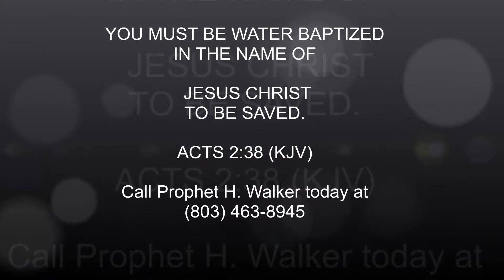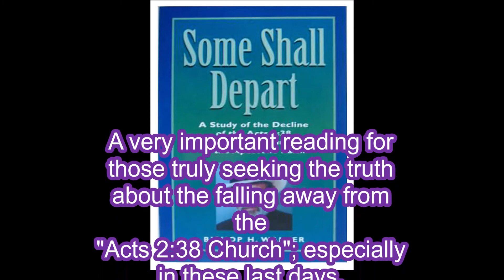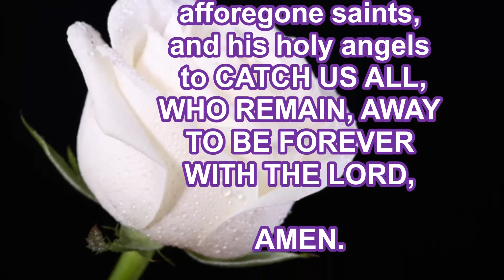BY THEIR FRUIT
3-7-2021, SUNDAY DAYTIME SERVICE MUST SEE!!! ENTITLED, "BY THEIR FRUIT". PROPHET H. WALKER, GOD'S FINAL MESSENGER, PREACHES THIS ON FIRE, HOLY GHOST FILLED, SOUL SAVING MESSAGE TO LET THE PEOPLE OF GOD, AND THOSE TRULY SEEKING TRUE SALVATION, AND ACCEPTABILITY WITH GOD KNOW THAT THE INDIVIDUAL CHARACTER OF THE PERSON MUST BE CHANGED FROM THE WAYS, THOUGHTS, AND DEEDS OF THE FORMER SINNER, TO REFLECT THE RIGHTEOUSNESS OF GOD. THIS CHANGE MUST BE TAUGHT BY CORRECT GUIDANCE, AND THE WORD OF GOD IN RIGHT DIVISION, BY THE MAN OF GOD, WHOM GOD HAS CHOSEN; PROPHET H. WALKER, TODAY.
GOD WILL NOT ACCEPT THE CHARACTER OF THOSE WHO ARE DISOBEDIENT TO THE COMMANDMENTS OF GOD, FOLLOW AFTER FALSE PREACHERS, SUCH AS JOYCE MEYER, T.D JAKES, JOEL OSTEEN, AND EVERY OTHER FALSE PREACHER, TEACHING THE FALSE DOCTRINE OF ONCE SAVED ALWAYS SAVED, AND BEHAVIORS CONTRARY TO THE GOSPEL OF CHRIST JESUS. NOR WILL GOD ACCEPT THOSE SO CALLED CHRISTIANS, IN NAME ONLY, WHO VOTED FOR THOSE WHO HATE GOD, DEFY HIS HOLY WORD, ARE FOR THE MURDER OF INNOCENT BABIES, A.K.A ABORTION, AND SUPPORT THOSE WHO PRACTICE SODOMY, LESBIANISM, AND TRANSGENDER BEHAVIOR, WHICH IS CONTRARY TO THE GOSPEL OF CHRIST JESUS, AND CONDEMNED OF GOD.
NO TRUE CHRISTIAN COULD, OR WOULD SUPPORT ANYTHING CONTRARY TO THE WILL, AND WORD OF GOD.  THOSE WHO DO ARE LIARS, AND HYPOCRITES.

SCRIPTURES:
MATTHEW 7:20, HEBREWS 11:24-26 (KJV)

REMARKS, AND DISMISSAL:
PRESIDING ELDER RICKY SMITH

PROPHET H. WALKER, GOD'S FINAL MESSENGER, TRUE LIGHT PENTECOST CHURCH, CALL HIM TODAY AT 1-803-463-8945.
SUPPORT GOD'S MINISTRY IN THE EARTH TODAY WITH YOURSELVES (PACK A SUIT CASE AND COME, JOIN IN WITH GOD'S FINAL MESSENGER TODAY, AT SPARTANBURG, SOUTH CAROLINA, OR ATLANTA GEORGIA), YOUR TITHES AND OFFERINGS (SENT TO 121 OLD CONVERSE RD. SPARTANBURG, SOUTH CAROLINA, 29307), BEFORE IT IS EVERLASTING TOO LATE. ESPECIALLY YOU PENTECOST PREACHERS. COME UNDER GOD'S CHOSEN PROPHET AND RAISE THE STANDARD, AND BLOOD STAINED BANNER OF CHRIST JESUS TOGETHER.
AND YOU, BILLIONAIRE, HAVE BEEN WATCHING PROPHET WALKER FOR QUITE SOME TIME NOW...YOU CAN NOT TAKE IT WITH YOU, AND YOU KNOW GOD HAS BEEN URGING, NAY COMMANDING YOU TO GIVE ABUNDANTLY TO GOD'S MANSERVANT IN THE EARTH TODAY, PROPHET H. WALKER, AND THE MINISTRY OF TRUE LIGHT PENTECOST CHURCH FOR THE WORK GOD HAS COMMISSIONED HIM TO DO.  WILL YOU DIE IN YOUR SIN? WHEN REPENTANCE, AND FORGIVENESS IS SO CLOSE AT YOUR HAND.  GIVE, COME, AND BE MOST BLESSED.